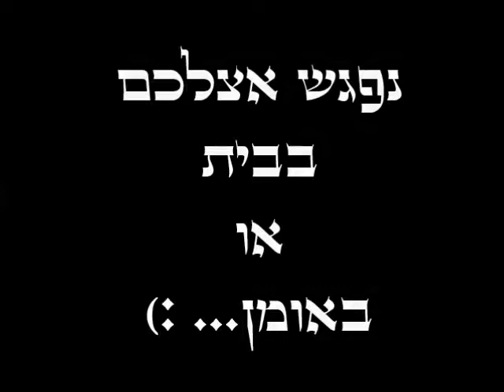נָ נָחְ נַחְמָ נַחְמָן מאומן - הפצה - בית בית עם הספרים - Na Nach Nachma Nachman Muman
רבי נחמן אמר: "ברגע שתראו את הספר שלי כבר מתפשט בעולם תצפו למשיח..."

ועל כן אנחנו בצוואתו של רבי נחמן שרצה מאוד שיתפשט ספרו בעולם, כי בו תלוי הכל!
וכן בצאוותו של רבי נתן תלמידו הנאמן שאמר שכל עיסקכם יהיה "ויפוצו מעינותיך חוצה"
וכל שכן בצאוותו של רבי ישראל דב אודסר תלמידו היקר (בעל הפתק) שעל זה מסר כל חייו כספו ונפשו להקים את המפעל הגדול הזה להדפסה והפצה של ספרי רבי נחמן מברסלב שהוא "קרן רבי ישראל דב אודסר"

אנחנו עוסקים בזה להפיץ את הספרים שבעזרת השם לא יהיה יהודי אחד שלא יהיה לו בבית את ספרי רבי נחמן. באופן שכולם יזכו להנות מהאור הנפלא הזה ונזכה לגאולה שלמה..

על כן כל מי שרוצה לקרב את הגאולה...שסוף כל סוף נהיה חופשיים מכל המצרים הצרים, והצימצומים והקשייים והצרות והבעיות וכו וכו' לא עלינו.
ורוצה להכניס לביתו את ספריו הקדושים של רבי נחמן מברסלב...
יכול ליצור איתנו קשר כאן בתגובות למטה...
ולהזמין את הספרים ואנחנו בעזרת השם נבוא עד אליו ונביא לו את הספרים במחיר הקרן ובסיבסוד ללא שום מטרות רווח...
למען גאולת ישראל...

נ נח נחמ נחמן מאומן...(: